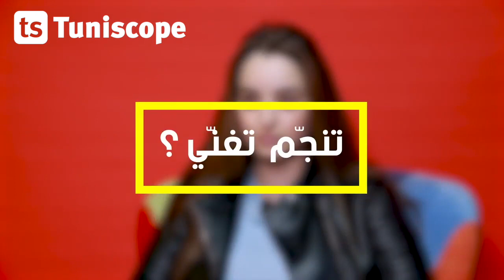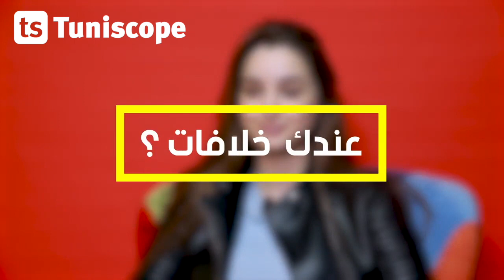الممثّلة أحلام الفقيه تكشف عن بعض تقاصيل حياتها